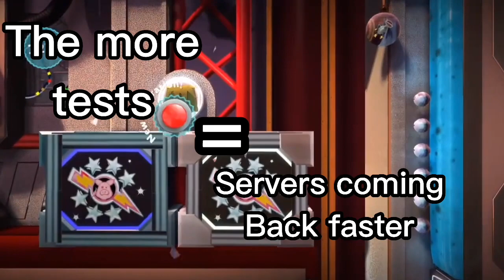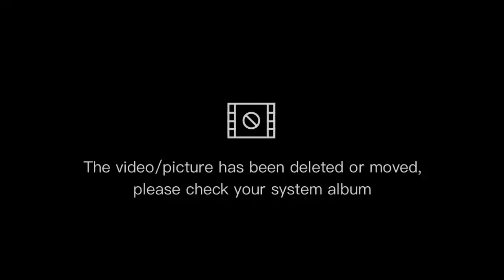LittleBigPlanet Servers Were Up for ONE MINUTE! | Nerd News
The littlebigplanet servers were up for ONE MINUTE?
Edited by Bush LBP.

LAST SERVERS VIDEO:

LAST VID:

The Little big planet 1, 2, and 3 servers have been shut down again by new little big planet hackers, putting horrible messages and resulting in the game being shut down again! That was 2 weeks ago, but the servers came back up after being shut down by sumo for a few hours! And someone on the r/littlebigplanet reddit found out!

Last vid in the jon saga:

We need to save the littlebigplanet servers from being gone forever, we need to get SaveLBP​ and BringBackLBP​ trending, go on twitter and do it NOW! The littlebigplanet servers might be shutting down. Save Littlebigplanet. Bring back littlebigplanet.

LAST VID:

Littlebigplanet servers have been HACKED and Are FAILING!

Alleged littlebigplanet pedo has been hacking the litttlebigplanet servers! fuckyoujon is everywhere, so type it in the comments. Because of him the littlebigplanet servers are being hacked and could be shut down.

LAST COMMUNITY LEVELS VIDEO:

In todays LittleBigPlanet 3 community levels video we play some themed lbp community levels. Today we play Sackboy a big adventure community levels on Littlebigplanet 3 to celebrate LittleBigPlanet on the ps5!!! Sackboy a big adventure is coming soon so let's see if this Lbp 4 like game is any good or not.

Welcome to another Little big planet 3 2020 video! In this little big planet 3 ps4 video we will be playing the Little big planet 3 community levels, The little big planet 3 community level we will be playing today is called Sackboy a big adventure!!! Based on the new lbp ps5 game!!! Stay until the very end of this lbp 3 community level video because you will not want to miss this! This LittleBigPlanet 3 community level  is a really fun level so I thinks you guys will love it.

Hope you enjoyed this lbp community levels 2020 video! If you did, be sure to leave a like, comment in the comment section down below, and Subscribe to the channel and hit the notification bell for more Littlebigplanet 3 community level 2020 video!

You looking forward to see the new Sackboy a big adventure game?